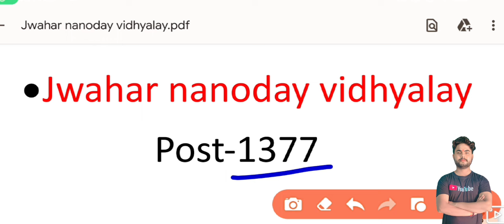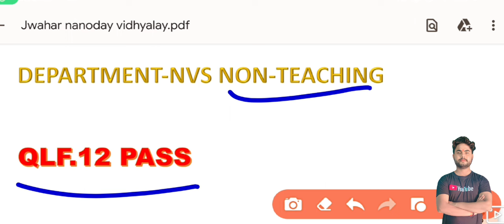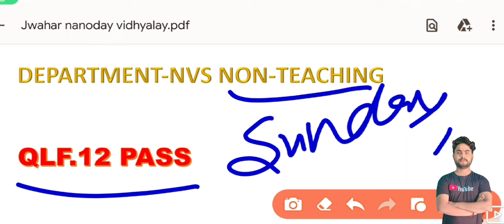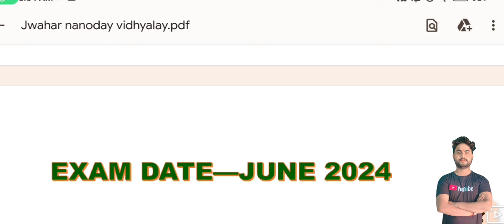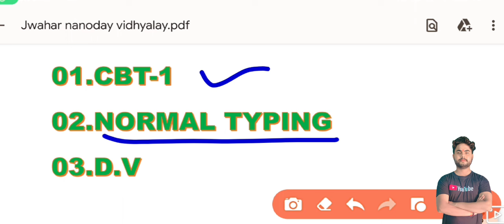nvs new vacancy 2024/nvs vacancy/navodaya vidyalaya vacancy/nvs recruitment/new vacancy 2024#vacancy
Some tage

nvs exam date 2024। nvs exam कब तक हो सकती है। nvs jsa exam 2024। nvs non teaching recruitment 2024।
nvs posting details
nvs posting kahan hogi
nvs mess helper exam date
nvs exam kb tk hogi
nvs non teaching recruitment eligibility criteria, syllabus details information 👇

 • nvs non-teaching recru...
nvs में 3 lakh bond important information 👇

 • nvs में इस बार 3 lakh ...
nvs syllabus
nvs qualification
nvs jsa syllabus
nvs syllabus

nvs vacancy important information। nvs non teaching staff recruitment 2024। nvs jsa vacancy। jobs।
nvs non teaching vacancy apply start। nvs jsa vacancy 2024। nvs non teaching staff recruitment 2024।

 • nvs jsa previous year ...
navodaya vidyalaya samiti recruitment
navodaya vidyalaya samiti non teaching staff recruitment 2024
nvs previous paper
nvs jsa previous question
nvs jsa previous question paper। nvs jsa previous paper। nvs recruitment 2024। nvs jsa cut off।
nvs jsa previous year question papers
nvs jsa 2024